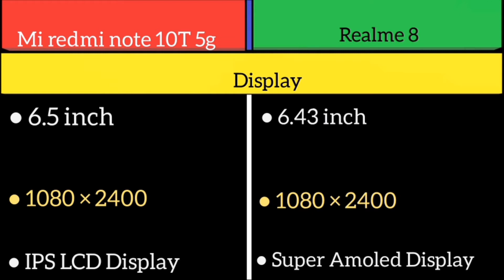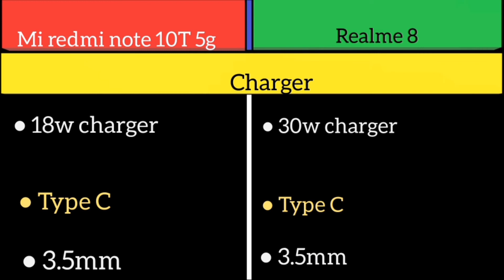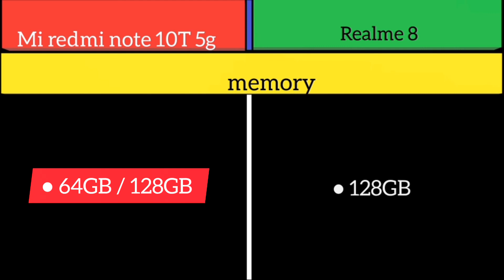Mi redmi note 10T 5g Vs Realme 8